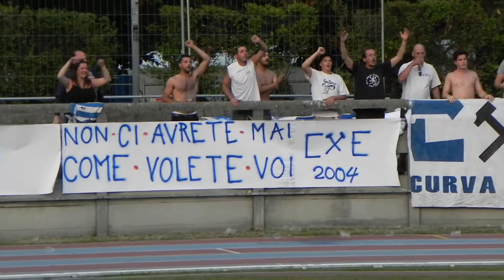Chiasso-Locarno 0-0, 31/08/2013. I videotifo degli ospiti (4)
Per la settima giornata di Challenge League Svizzera al Comunale di Chiasso va in scena la partita tra i locali, ultimi in classifica, e il Locarno, terzultimo. Un derby del Ticino in salsa minore a causa della situazione pericolante di entrambe le squadre, oltre al silenzio quasi assoluto degli ultras di casa. Solo la dozzina di tifosi ospiti tenta l'incitamento, mettendoci spesso molta goliardia.